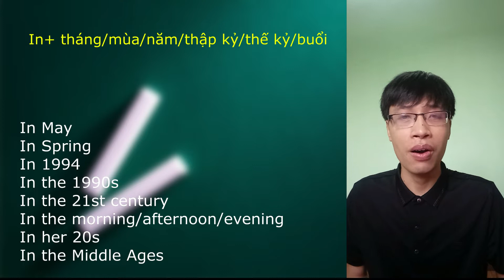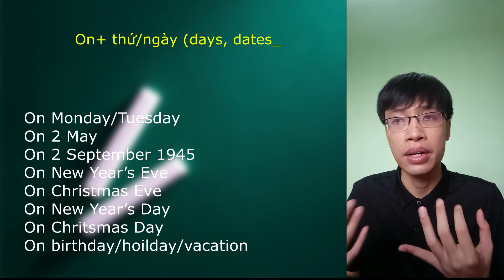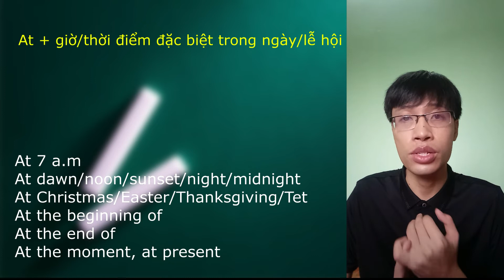Phân biệt giới từ thời gian/Prepositions of time: IN-ON-AT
Hôm nay, chúng ta đến với cách phân biệt ba giới từ chỉ thời gian phổ biến là IN/ON/AT:
- In + tháng/mùa/năm/thập kỷ/thế kỷ/buổi của ngày
- On + thứ/ngày/holiday/vacation/New Year's Eve/Christmas Eve/New Year's Day/Christmas Day
+ At + giờ/thời khắc đặc biệt của ngày/lễ hội.
THEJSHOW
30 September 2022